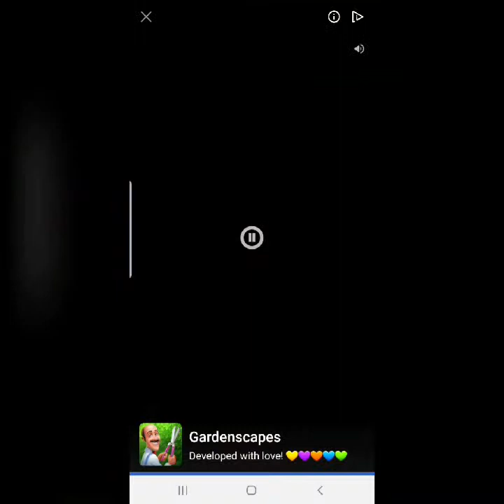KIDS GAME - EVERWING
EVERGREEN is a facebook game. Fun game for all ages ❤